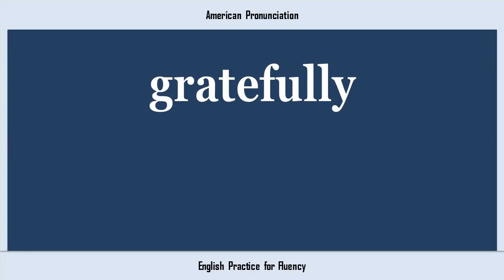gratefully, How to Say or Pronounce GRATEFULLY in American, British, Australian English